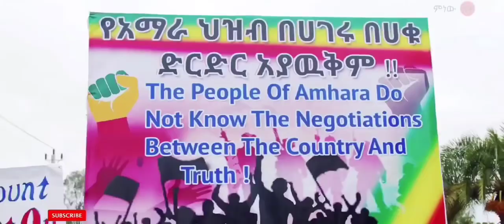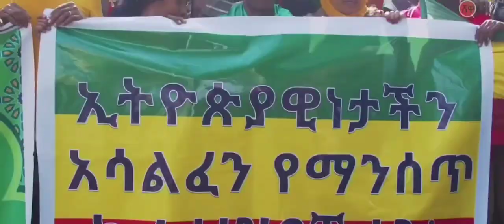አማራ ነኝ! የትዛዙ በትሩ ወቅታዊ ዘፈን